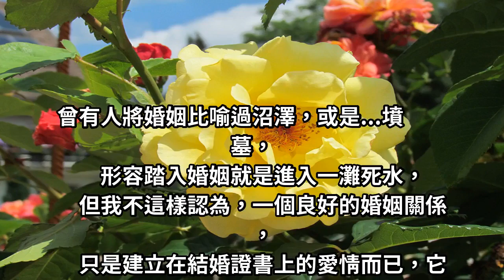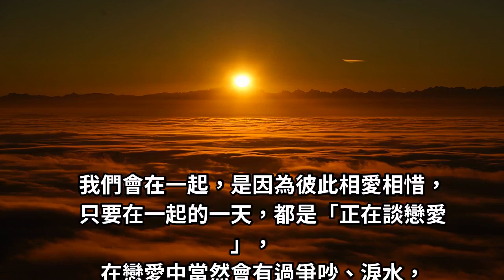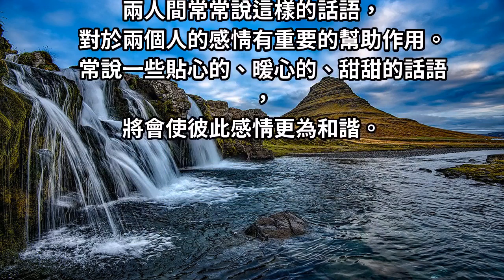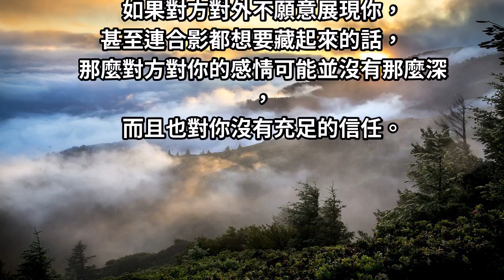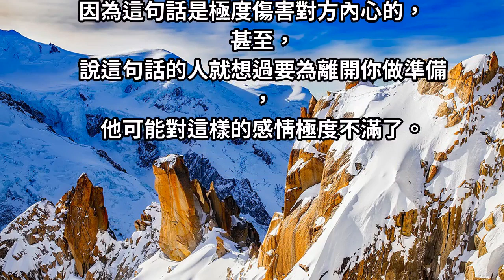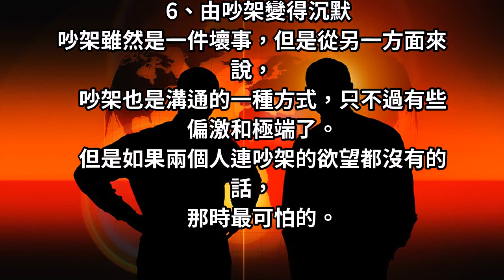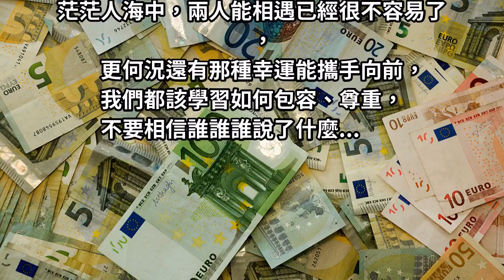當他不和你「做這６件事」 代表感情陷入大危機！ 特別是最後一點，不可能不做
「愛」就好比噴泉，噴發的那刻總那麼令人感動、愉悅；而「愛情」是愛長久的延續，無關有沒有踏入婚姻，在愛情的進行式裡，是會隨時噴發「愛」的。
曾有人將婚姻比喻過沼澤，或是...墳墓，形容踏入婚姻就是進入一灘死水，但我不這樣認為，一個良好的婚姻關係，只是建立在結